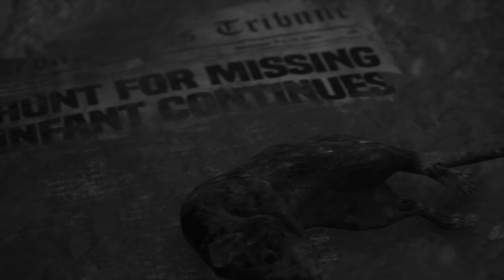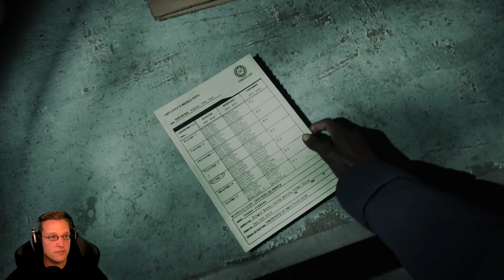Der Schlüssel zum Killer - Let's Test "The Casting of Frank Stone" Prologue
Das ganze Live Let's Play ab 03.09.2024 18 Uhr
und kurz darauf auch auf diesem Kanal!

Das Storytelling-Talent von Supermassive Games trifft auf das Universum von Dead by Daylight in einem packenden Horrorspiel, das dich so bald nicht mehr loslässt.
Der Schatten von Frank Stone fällt auf Cedar Hills, eine Stadt, die durch seine brutale Vergangenheit für immer verändert wurde. Wie eine Gruppe von Jugendlichen bald erfahren wird, greift Stones blutgetränktes Vermächtnis tief und hinterlässt Narben in Familien, Generationen und der Realität.
In einem Stahlwerk in Oregon sorgen die grausigen Verbrechen eines sadistischen Mörders für Angst und Schrecken. Tauche in das Geheimnis von Cedar Hills ein und begib dich mit neuen Gesichtern auf eine unheimliche Reise, bei der nichts so ist, wie es scheint. Jede deiner Entscheidungen verändert die Geschichte und hat Auswirkungen auf das Schicksal der Charaktere. Emotionale Schläge in die Magengrube und Szenen, in denen es um Leben und Tod geht, zeigen dir, wie aus einer scheinbar einfachen Entscheidung ein herzzerreißendes Dilemma werden kann. (Quelle: Supermassive Games)

Gefällt Euch das Let’s Play bzw. Let’s Test? Dann schaut doch gern auf meinem Twitch Channel vorbei! Der Streamplan ist Donnerstag, Samstag und Montag ab 18 Uhr und gern auch mal spontan, wenn es passt 😊.

Über Likes, Kommentare etc. Für den Algo würde ich mich freuen, aber natürlich auch über sachliche Kritik und Verbesserungen. Spread the love, stop the hate.